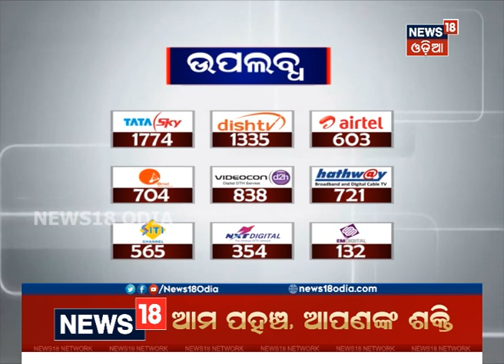ମୁମ୍ବାଇରେ ଚମତ୍କାର...ତୃତୀୟ ନୟନରେ କଏଦ୍‌ ମୃତ୍ୟୁ...